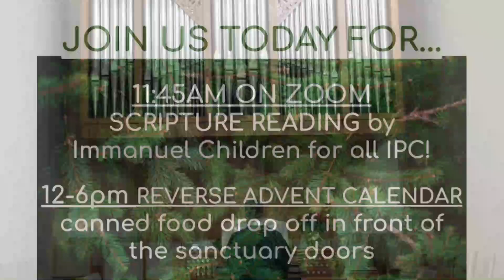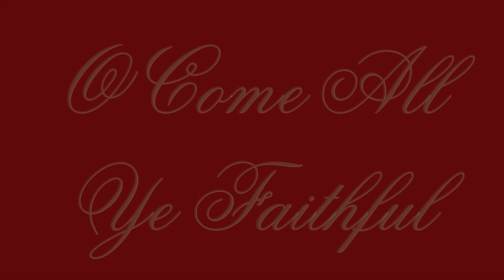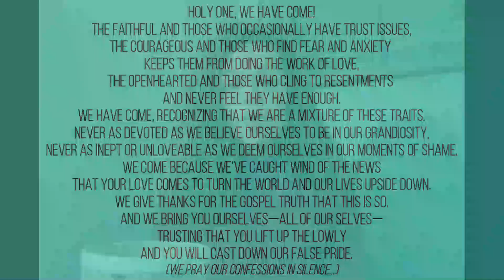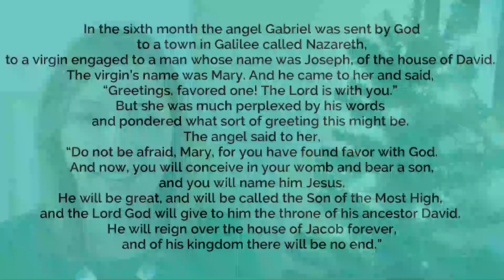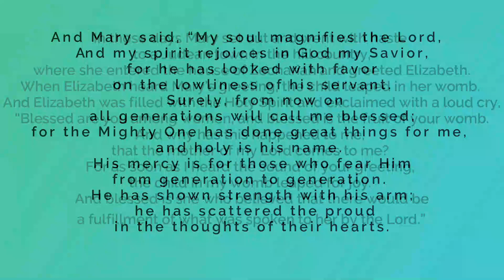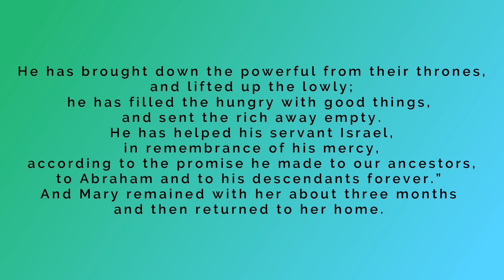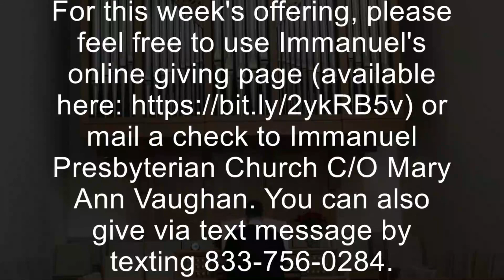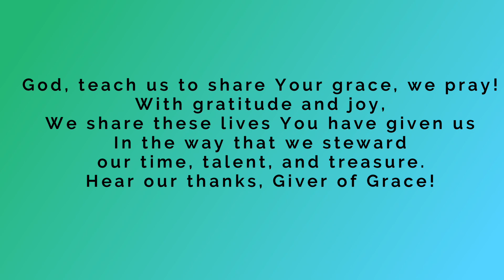Digital Worship for Sunday, Dec. 20, 2020